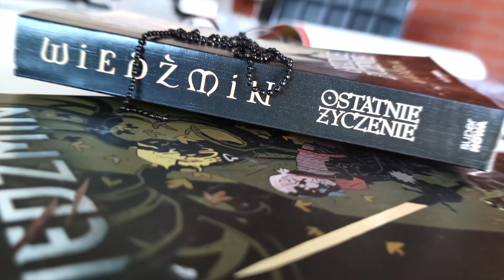IT CAME FROM THE WOODS | The Witcher Fan Video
The latest season of The Witcher series motivated us to finish our long-planned project. As you may be aware, we wanted to create a set of HEMA gear inspired by Geralt of Rivia - a well-known fantasy character from Polish literature.

This is a short fan film we made to present our work and show our love for The Witcher universe.

SPES Historical Fencing Gear came into existence with the idea of increasing your durability during practicing HEMA. Products designed by us are created according to your needs. That is why, we are constantly gathering information and suggestions from HEMA schools about their expectations of the HEMA gear used during training. This knowledge is a base which we use to design new and to modify old HEMA equipment to make them more functional.